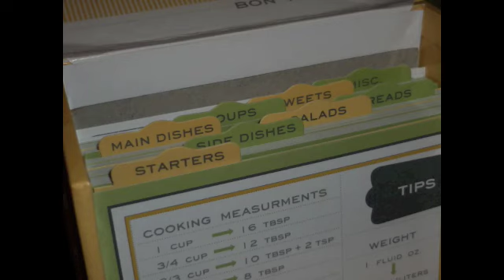Recipes by Design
Why not to cook in style? Recipes by Design from Stampin' Up! gives you the freedom to create, organize and personalize your own recipes.